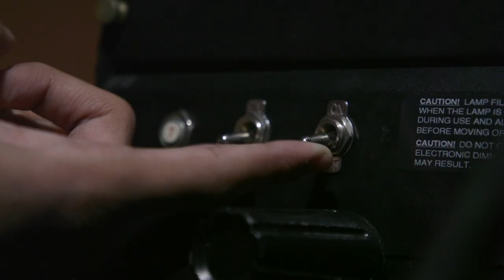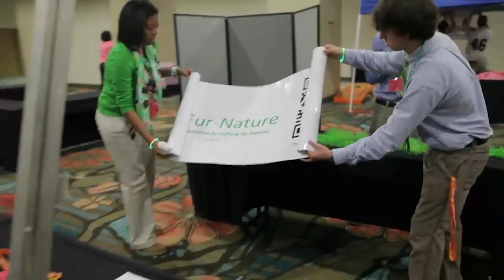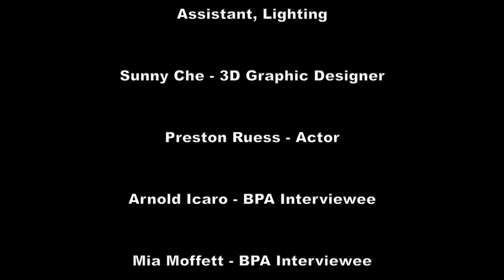Business Professionals of America Video Production 2018-2019 Texas State Finalist